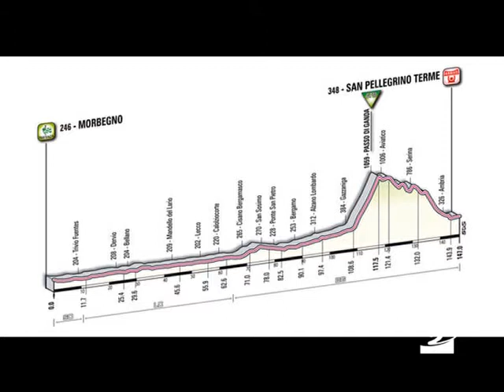Giro_d'Italia_tappa_in_Valseriana_commentata_da_Giuseppe_Guerini_Antenna_2_TV_111110.avi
Il Giro d'Italia torna in Val Seriana. La diciottesima tappa, in programma il 26 maggio 2010, da Morbegno a San Pellegrino Terme passerà anche per alcuni paesi della Media Valle. Abbiamo chiesto all'ex corridore Beppe Guerini di spiegarci le caratteristiche del percorso.